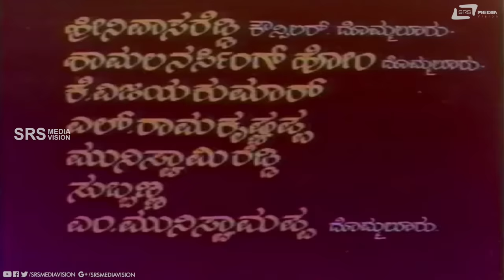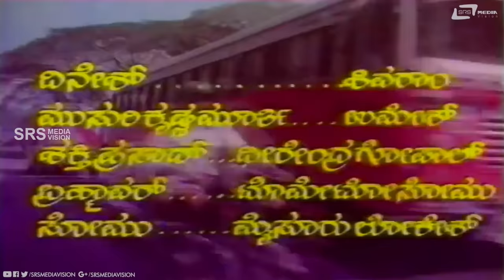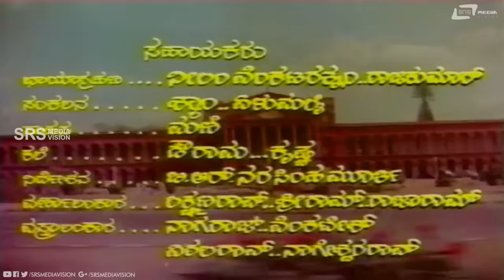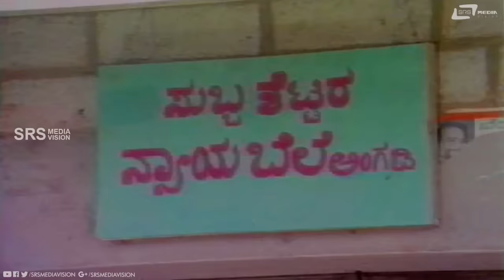Benki Birugali | ಬೆಂಕಿ ಬಿರುಗಾಳಿ | Kannada Full Movie | Dr.Vishnuvardhan | Shankar Nag | Action Movie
Watch  Dr.Vishnuvardhan & Shankar Nag playing lead role from the film Benki Birugali. Also starring Jayanthi, Jayamala and Jai Jagdish Srs Media Vision Full Movie Channel..!!!
Film: BENKI BIRUGALI
Starcast: DR.VISHNUVARDHAN, SHANKARNAG, JAYANTHI
Director: THIPTUR RAGHU
Producer: SMT.H.V.SOWBHAGYA
Banner: SHAKTHI MOVIES
Year: 1984
Songs:
01.  Thayi Irada Thabbali Naavu
02.  Anuraga Geetheyali
03.  Helalarenu Thalalarenu
04.  Namoora Beediyalli
05.  Urvashige Vayasayithu
Singers:  Dr.Vishnuvardhan, Bangalore Latha, Vanijayaram, K.J.Yesudas
Lyrics:    Doddarange Gowda, Chi.Udayashankar